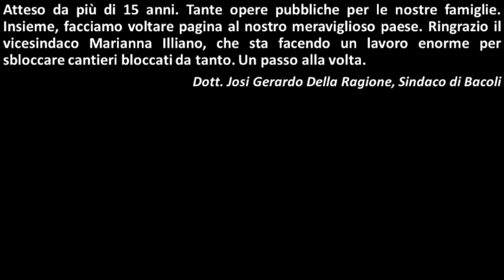Bacoli, un unico grande cantiere